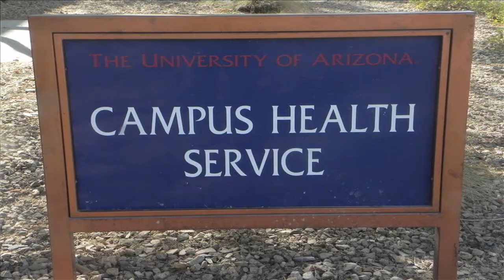One Day With Shea Skin Care Edition.mov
With the weather changing, learn how to protect your skin against the heat!